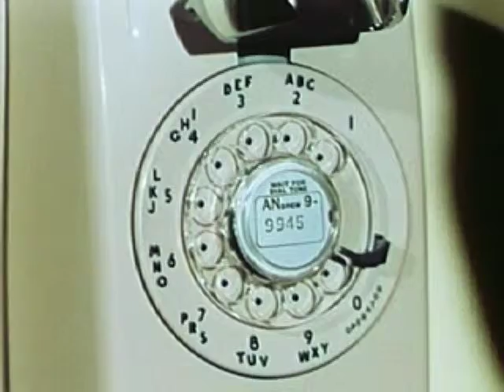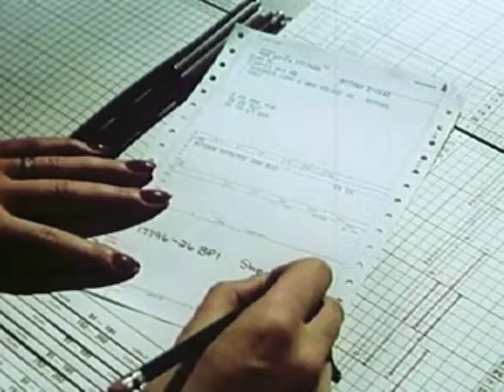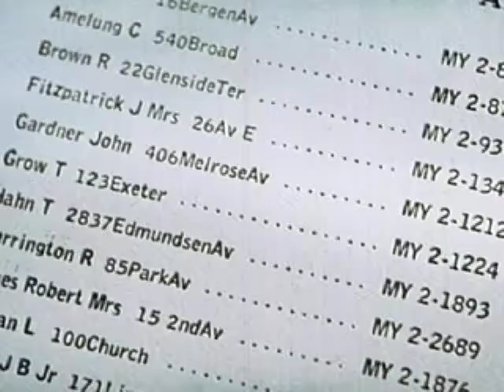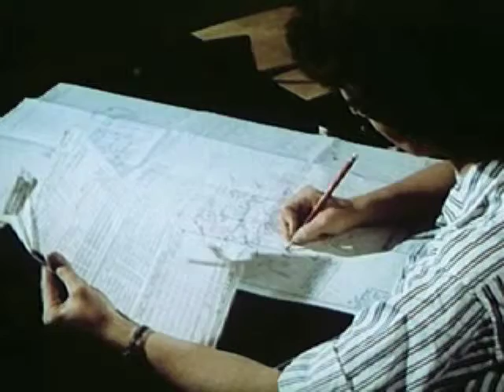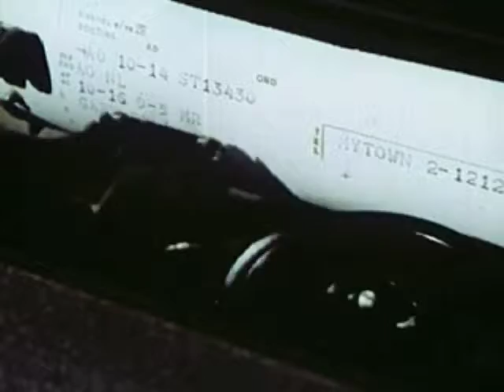IRIS CALL - MAGI WEEVIL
This is from IRIS CALL: NEW ELECTRONICA VOLUME I, released in September 2012.

The video in this work is in the Public Domain. I sourced it from archive.org, an amazing site full of Public Domain and Creative Commons audio, video, and more. You can find it in its full form